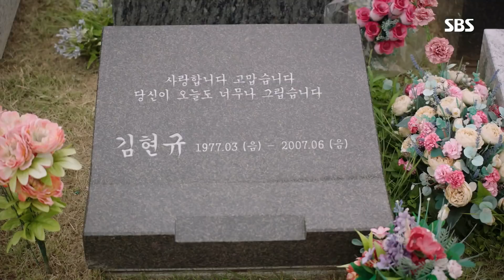“불쌍한 우리 삼촌” 신혜선, 삼촌 묘비 앞에서 오열 《Still 17》 서른이지만 열일곱입니다 EP31-32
Still 17 서른이지만 열일곱입니다 EP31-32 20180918 SBS

신혜선(우서리)은 돌아가신 삼촌 이승준(김현규)의 묘비 앞에서 오열을 하기 시작한다.

SBS romantic comedy drama 'Still 17' starring Yang Se Jong(Gong Woo Jin), Shin Hye Sun(Woo Seo Ri), Gong Woo-Jin (Yang Se-Jong) is a 30-year-old single man and he works as a set designer. Due to a trauma he experienced 13 years ago, he does not want to have a relationship with others. When Woo Seo-Ri (Shin Hye-Sun) was 17, she fell into a coma. 13 years later, she wakes up from her coma. Her mental age is still that of a 17-year-old, but she is now 30-years-old. Gong Woo-Jin and Woo Seo-Ri get involved with each other and fall in love. 'Still 17' will air every Mon/Tues at 22:00PM starting from July 23th, 2018.